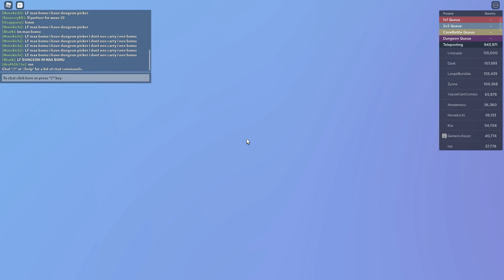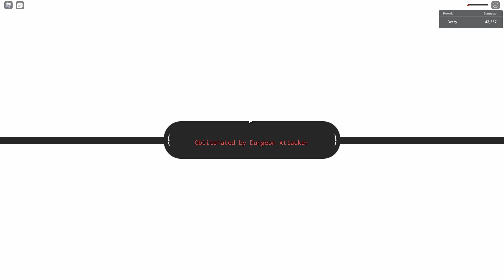[GPO] I Ate the BEST FRUIT for PVP....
In today's video, I'm going to eat what I consider the most overpowered fruit in PVP right now.

is this fruit really overpowered?

if you have any questions, just write them down below :)

Stats:
main damage (sword / strength / devil fruit): 800
secondary damage ( sword / strength / devil fruit): 85 [zushi]
stamina: 140~200
defense: 450~500
rokushiki: 25

just some tags (lol):
grand piece online codes
one piece
grand piece online kraken
Roblox
GPO
gpo
Gpo
roblox gpo
GPO roblox